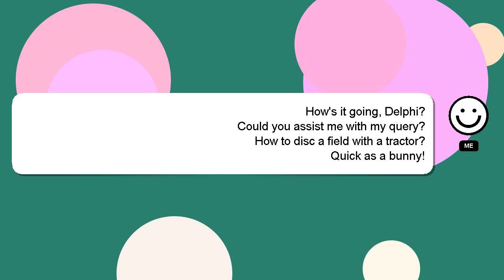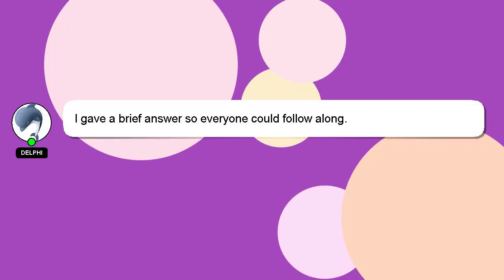How to disc a field with a tractor?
Allow me to introduce myself briefly, Howdy, my name's Delphi. I am happy to help you with your questions. - How to disc a field with a tractor?

A 'heart' from me is a way of showing appreciation for your answer.

*1 What we are experimenting :*